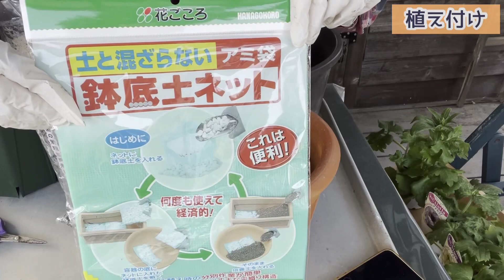《絶対来る宿根草！憧れのお花ラナンキュラスラックスを徹底解剖！植え付け実演！》丈夫で育てやすくなったラナンキュラスの魅力～特性～管理方法まで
これから絶対来るラナンキュラス・ラックスシリーズを徹底解剖！
お花の魅力～管理方法まで詳しくご説明します
実演で植え付けもしていきます♪

Twitter　ねこひげガーデン （ガーデン作業やお買い物情報）
Instagram　nekohige.garden（お花の画像）

《ネット購入品》開封動画／宿根草・クリスマスローズ・クレマチス

登録してくれたら小躍りします(*´▽｀*)

ねこひげガーデンチャンネルのmiyaです
本日も動画をご覧頂きありがとうございます！
リクエスト、質問、感想、アドバイスなどもお待ちしていますので
今後の動画づくりの参考にさせて頂きます(^-^)